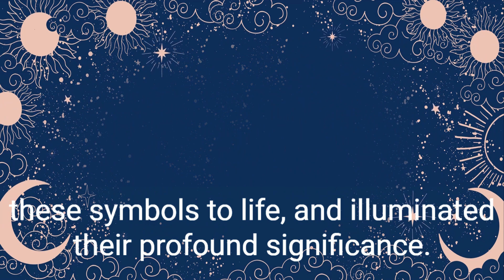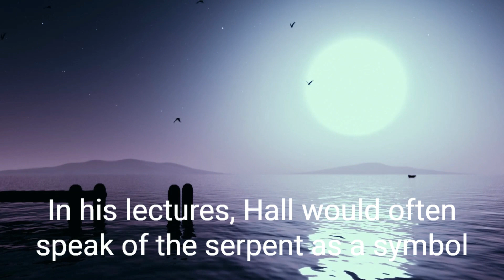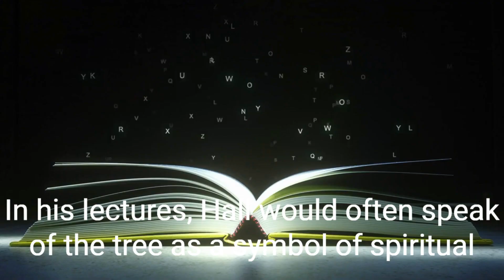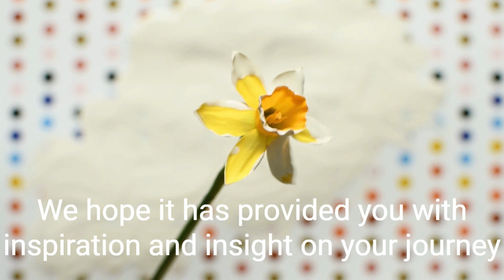Decoding the Symbolism in Manly P. Hall's Lectures - A Journey of Insight and Enlightenment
Manly P. Hall was a master of symbolism, and in his lectures, he explored the meaning and significance of countless symbols from various cultures and traditions. In this video, we'll be exploring some of the most profound symbols that Hall discussed, and how they can provide insight into our lives and the world around us.
For Hall, symbols were not simply images, but gateways to higher understanding. They were representations of deeper truths that could not be fully expressed through words alone. His lectures were filled with stories, myths, and images that brought these symbols to life, and illuminated their profound significance.
One of the symbols that Hall frequently discussed was the serpent, which has been a potent symbol in many cultures throughout history. For Hall, the serpent represented the life force and the wisdom of nature, and was associated with the shedding of old skins and the renewal of life.
In his lectures, Hall would often speak of the serpent as a symbol of transformation, and would draw connections between the serpent and various other symbols, such as the ouroboros, which is a serpent eating its own tail, and represents the cyclical nature of existence.
Another symbol that Hall explored in depth was the sun, which has been revered in countless cultures as a symbol of light, warmth, and life-giving energy.
For Hall, the sun was not simply a physical object, but a representation of the divine spark within each of us, and the light of spiritual awakening.
In his lectures, Hall would often discuss the symbolism of the sun in ancient religions, such as Egyptian and Mithraic mythology, and would draw connections between the sun and other symbols, such as the cross, which has been used in many cultures to represent the intersection of the physical and spiritual realms.
Another symbol that Hall frequently discussed was the tree, which has been a potent symbol in many cultures for millennia. For Hall, the tree represented the connection between heaven and earth, and the growth and evolution of the human spirit.
In his lectures, Hall would often speak of the tree as a symbol of spiritual growth, and would draw connections between the tree and other symbols, such as the axis mundi, which is a vertical axis that represents the connection between heaven and earth, and the journey of the soul from ignorance to enlightenment.
These are just a few of the many symbols that Hall explored in his lectures, and each symbol contains a wealth of meaning and significance that can provide us with insight into ourselves and the world around us.
By exploring the symbolism in Manly P. Hall's lectures, we can deepen our understanding of the interconnectedness of all things, and awaken to the universal consciousness that underlies our existence.